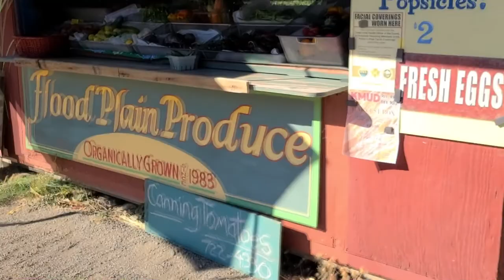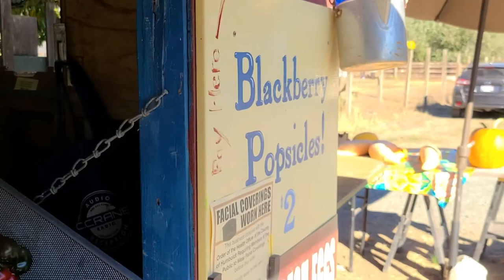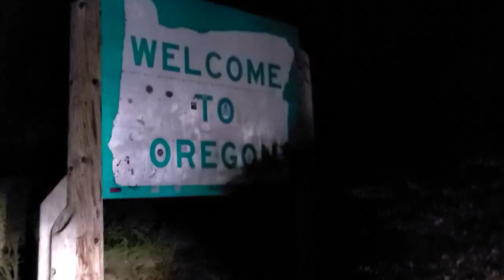Eating Our Way to Oregon | DAY 3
I didn't realize until I edited this that we spent most of the day driving and eating. It was a good day :)